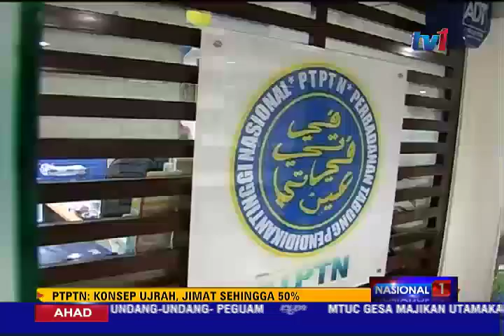PTPTN - KONSEP UJRAH [19 JULAI 2015]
Perbadanan Tabung Pendidikan Tinggi Nasional (PTPTN) mula memperkenalkan konsep Ujrah sejak tahun 2008.

Ia bagi menggantikan konsep pinjaman konvensional berasaskan caj perkhidmatan sebelum ini.

Namun penukaran konsep Ujrah tersebut dilihat seakan tidak mendapat perhatian apabila terdapat peminjam yang masih kekal dengan pinjaman konvensional.